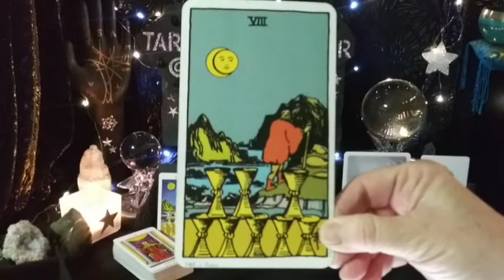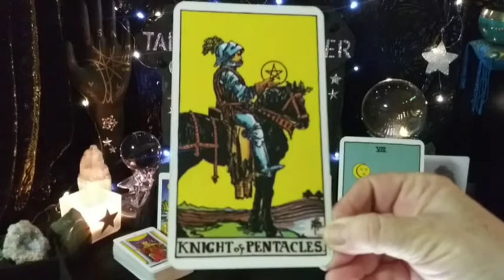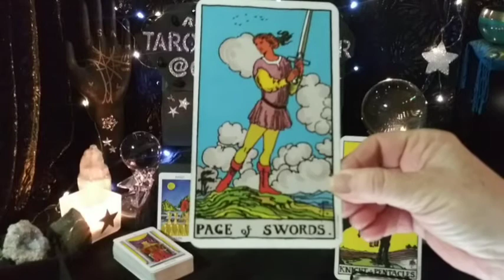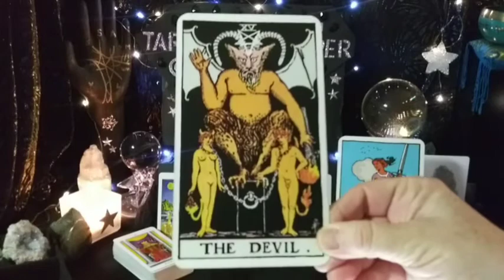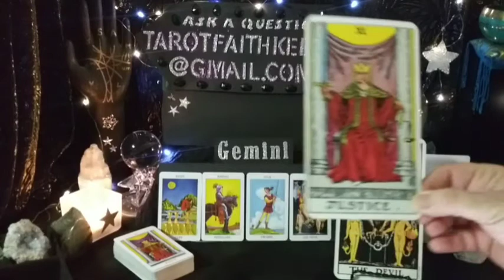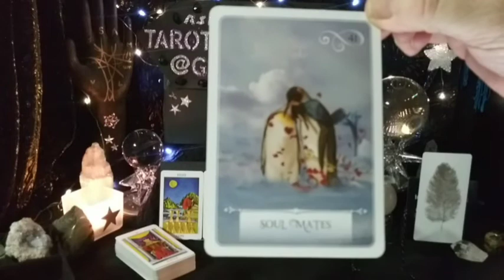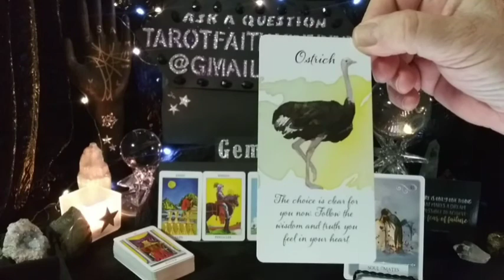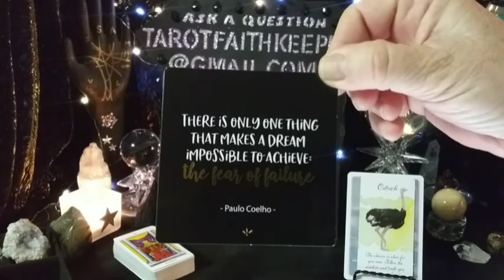Gemini JULY Moving towards JUSTICE, SOULMATE Walking away from addiction Weekly Psychic Tarot Readin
Rider-Waite deck. There are learning videos under the playlist for this channel.

Earth

Air

Fire

Water

Tarot is my life, I have been divinely guided on my journey. I hope you will enjoy coming along with me on this wonderful adventure that has been put in my path. I live in remote Minnesota, Pathfinder Village, Penelope my Little Chiweenie dog benefits from your support as well.🙏💗

 I LOVE postcards from my viewers!!💗💗 Lynda Faith Keeper  49200 State Hwy 48 UNIT 71 Hinckley, MN 55037 🤗I will respond with a vintage postcard back to you, with an Oracle Message on it. FOR FREE

Bless you

Join me on Facebook :Your invited to find out more:

Faith is intuitive empath clairsentient dream interpreter healer and numerologist

Lynda